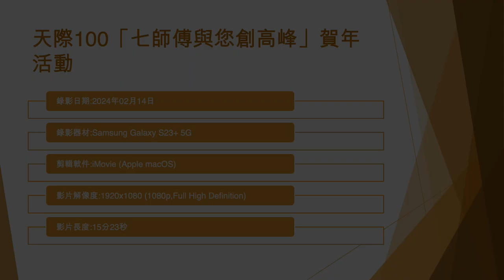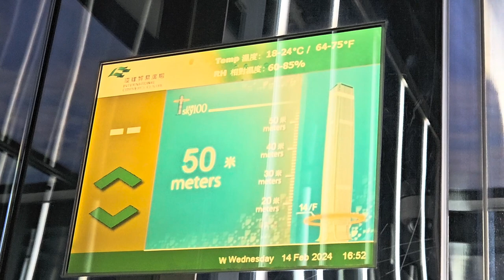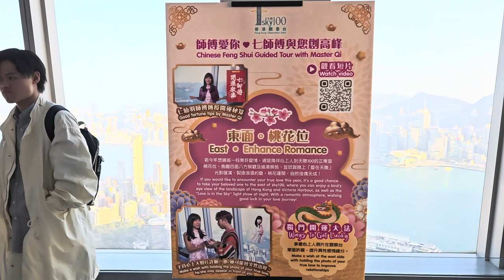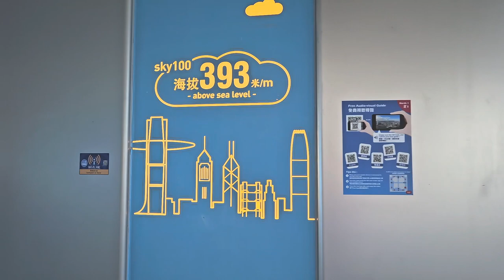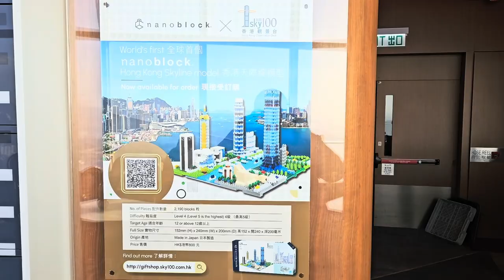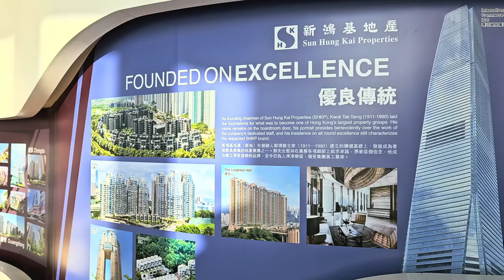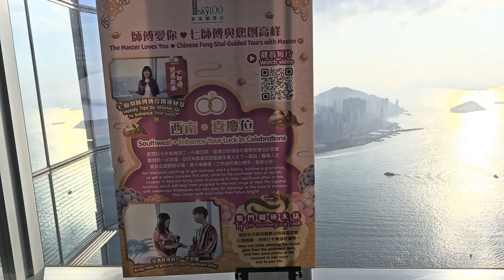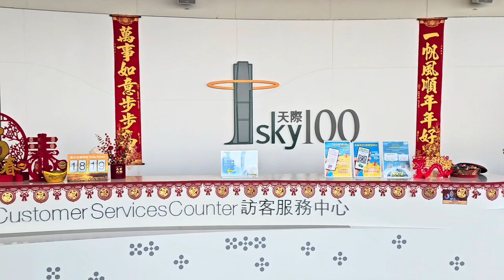天際100「七師傅與您創高峰」賀年活動 - 2024年02月14日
錄影日期:2024年02月14日
錄影器材:Samsung Galaxy S23+ 5G
剪輯軟件:iMovie (Apple macOS)
影片解像度:1920x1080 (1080p,Full High Definition)
影片長度:15分23秒